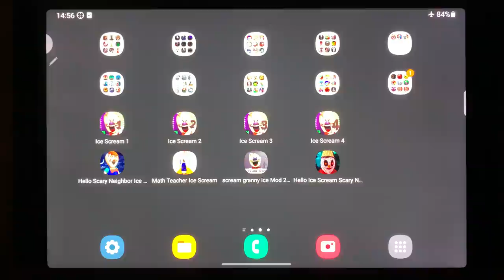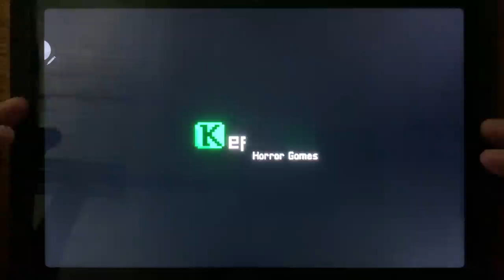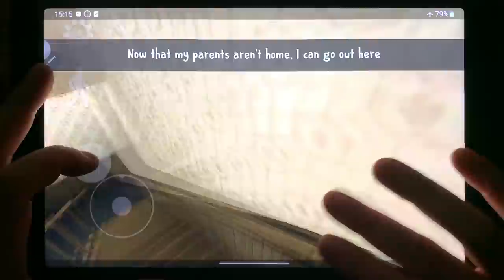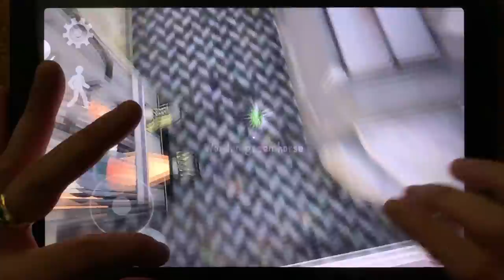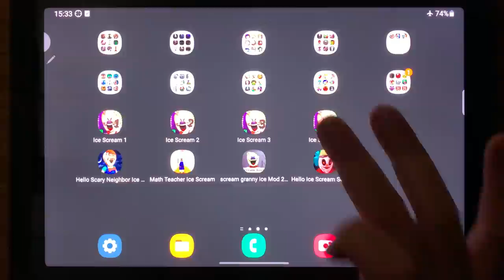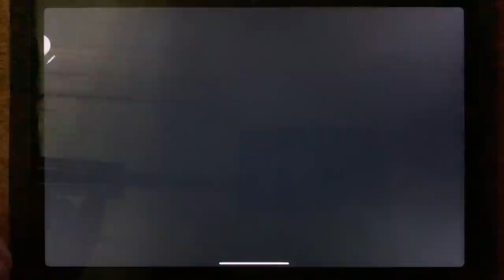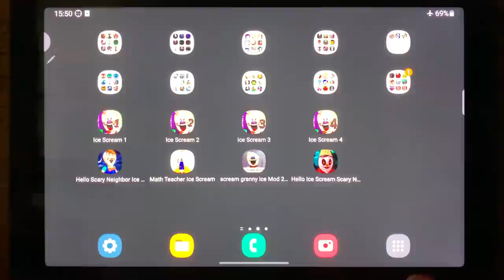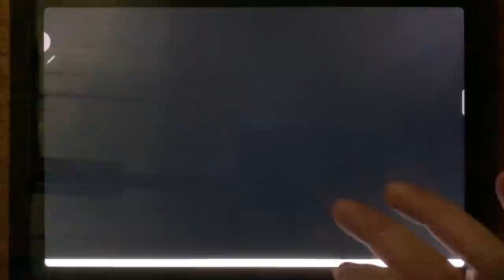Ice Scream 1, Ice Scream 2, Ice Scream 3, Ice Scream 4, Hello Scary Neighbor Ice Scream.....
Ice Scream 1, Ice Scream 2, Ice Scream 3, Ice Scream 4, Hello Scary Neighbor Ice Scream, Math Teacher Ice Scream, Scream Granny Ice Mod 2020 Survival, Hello Ice Scream Scary Neighbor